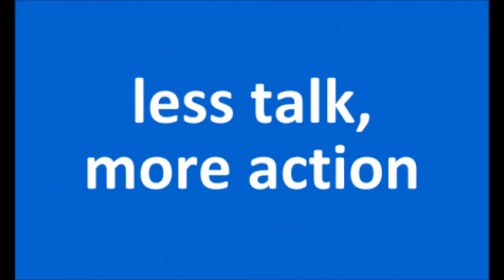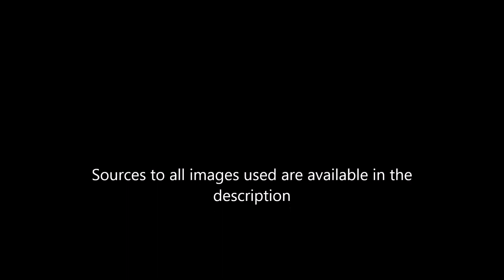Furious 7 review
Although most of the scenes seem rather amateurish, with a ridiculous love story in the background, Furious 7 is good at one thing, it's loud, it's fast and it's an adrenaline thrill ride.